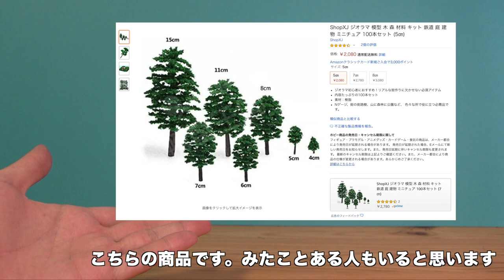安い！大量！大丈夫！！？？Amazonの中華ジオラマ樹木買ってみた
聞いたことないメーカーだぞ...これ.
気になる方、ご購入はこちら！

Bright Kitchen byこおろぎさん　（フリーBGM DOVA-SYNDROME）
【その他】